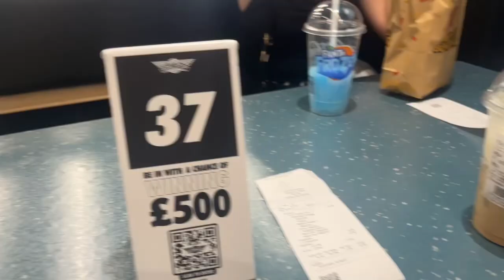trampoline park vlog! 🤸🏼‍♀️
insta ~ avacpierce
tiktok ~ avacpierce